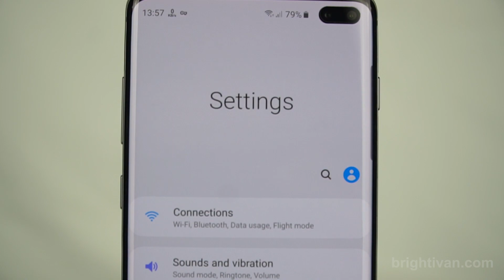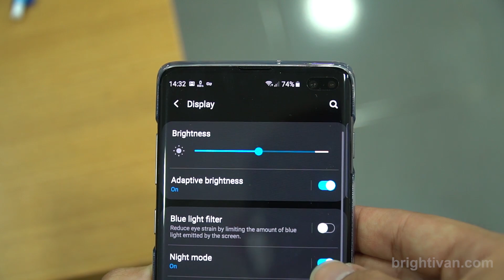Samsung Galaxy S10+ Unboxing and First Impressions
In this video, I will be unboxing the retail unit of the Samsung Galaxy S10+, in Prism Black with 128GB of internal storage. samsung galaxys10+